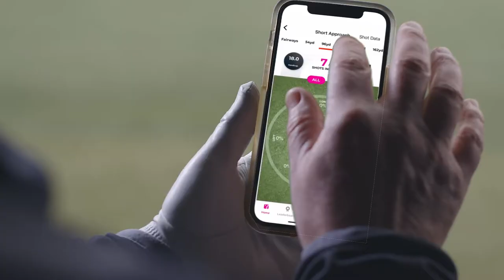Inrange 2021 Product Trailer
The driving range industry is going through a rapid transformation with the advancement in new radar tracking technologies.

CCI is proud to be the exclusive Inrange® distributor in Australia and New Zealand.

With their advanced radar technology, Inrange are pioneering the way driving range customers around the world experience the game of golf. And that means ALL customers, from solo-scratch golfers, headphones in, dialing in their 8-iron, to hen nights, first dates and Christmas parties.

Operators are seeing Inrange® transform their facilities, and their bottom line, with:

• Higher range prices across the board.
• Up to 2.5x premium pricing for entertainment customers.
• Higher return rates.
• High occupancy morning to night 7 days a week.
• Higher auxiliary spend, from the pro shop, to lessons, to the bar.

Get in touch to learn more about how Inrange® could transform your range business.